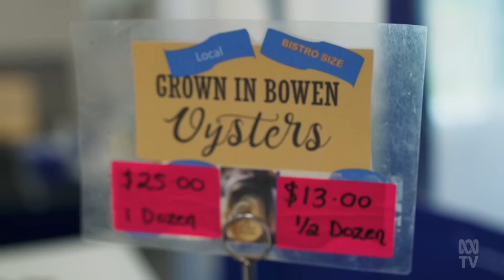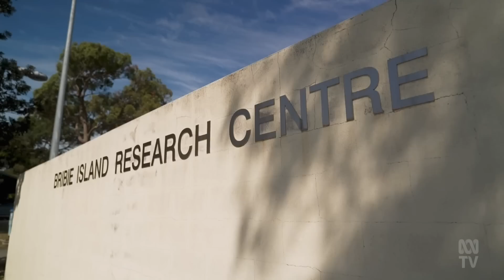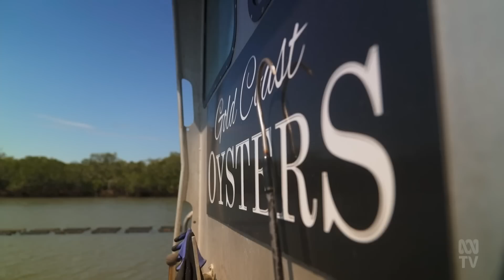Warm Water Wonders: How Queensland oysters could revitalize the industry | Landline | ABC News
With oyster leases along Australia's east coast under threat from the deadly QX disease there's some good news. Scientists have discovered new species of oysters that thrive in warmer waters and could be resistant to QX. They also have the potential to revitalize coastal communities with sustainable aquaculture. Landline's Halina Baczkowski reports.

Landline is a national rural affairs television program covering stories from Australia's rural and regional heartland.